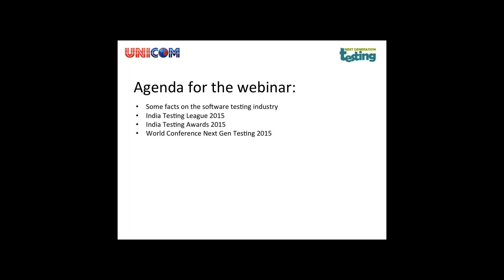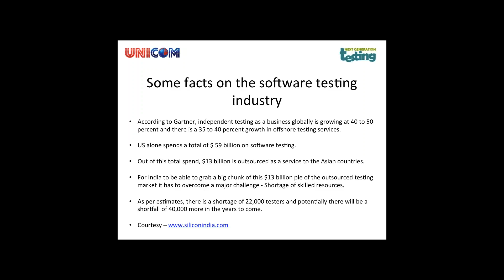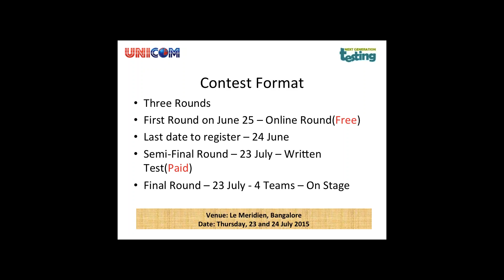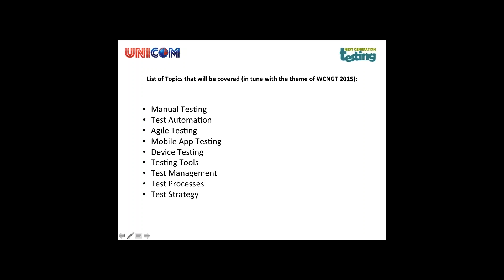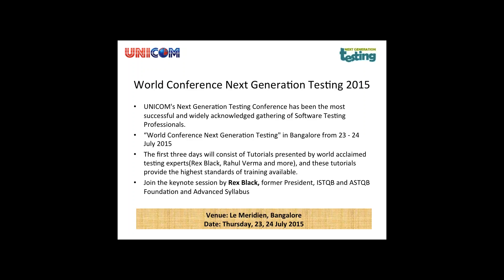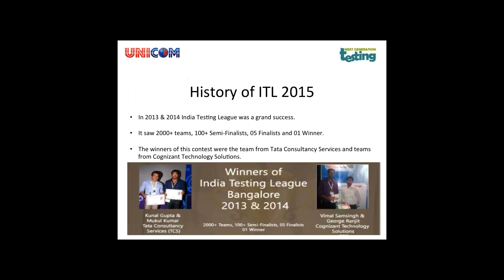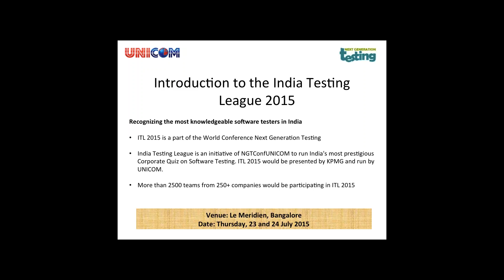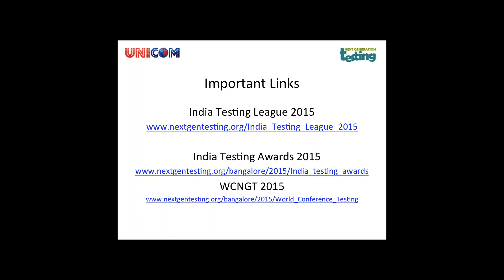Indian Testing League - How to get acknowledged as India s most knowledgeable Teste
India Testing League is an initiative of UNICOM to run India's most prestigious Corporate Quiz on Software Testing. ITL 2015 would be presented by KPMG and run by UNICOM.